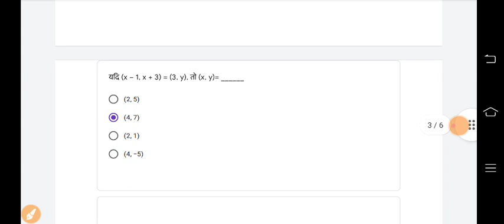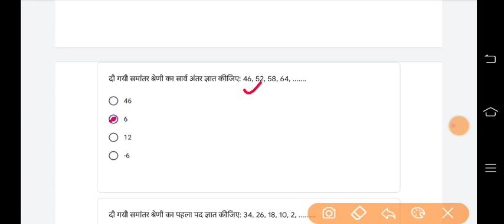class/ कक्षा 11 Quiz abhyaas - Maths / गणित week / सप्ताह 35. दिनांक 5/3/2022